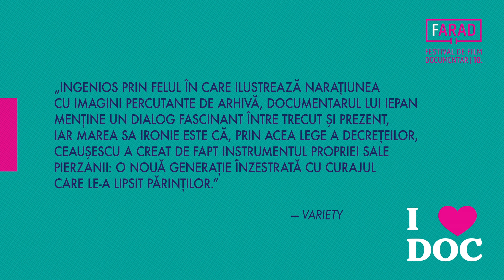Teaser Top 10 Documentare românești: #9 NĂSCUȚI LA COMANDĂ. DECREȚEII